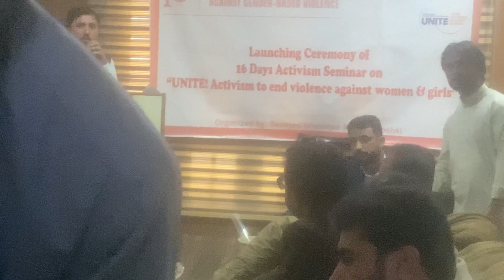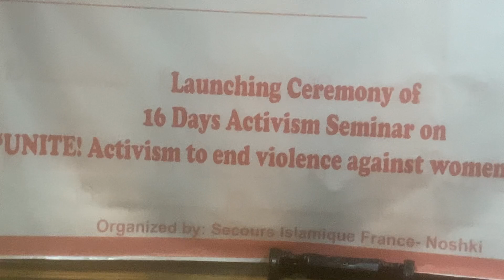S I F ||Quardinater||Noshki